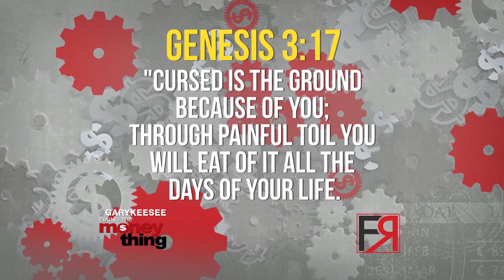The Potiphar Principle Pt. 4 | Gary Keesee